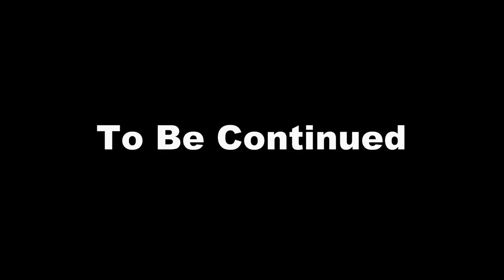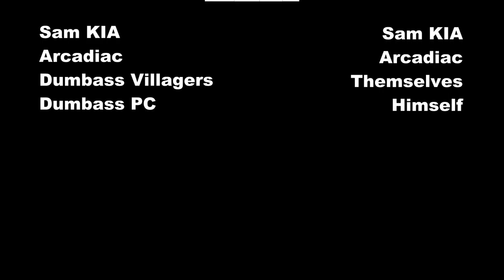"BAD GAME SUNDAY!" Presents The Final Fantasy: Legend | S04EP04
Sam and Arcadiac use the gun on themselves in the hope to defeat Demon KIA.